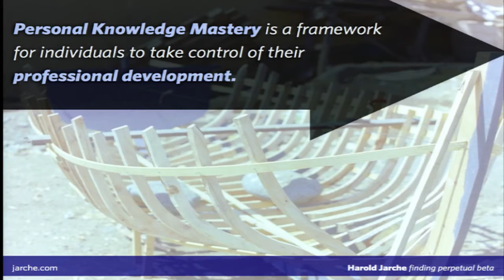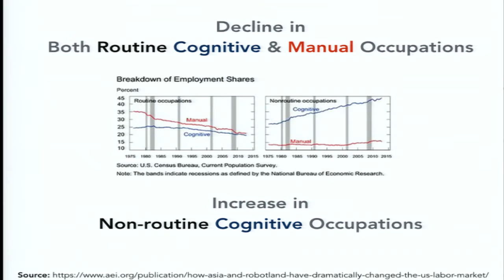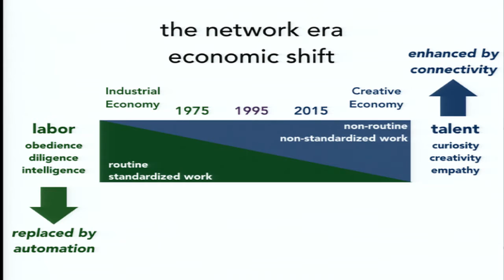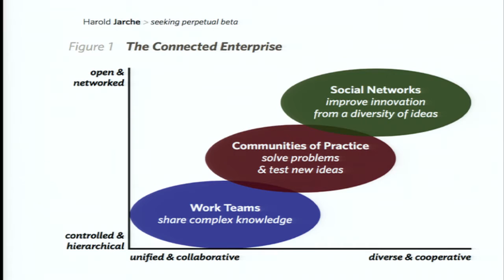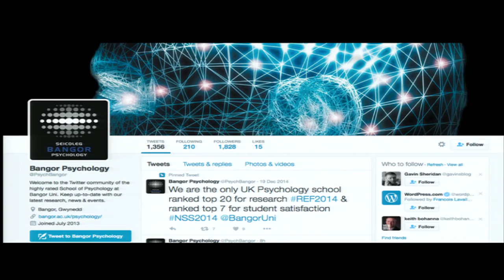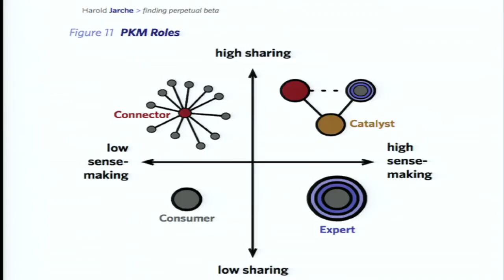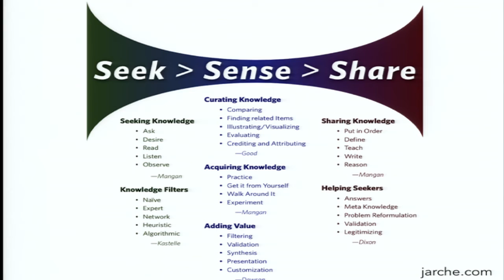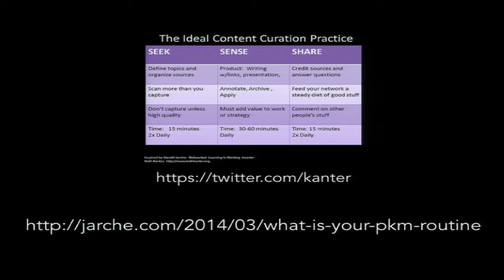Personal Knowledge Mastery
Presented by Harold Jarche, Personal Knowledge Mastery is a framework for individuals to take control of their professional development.